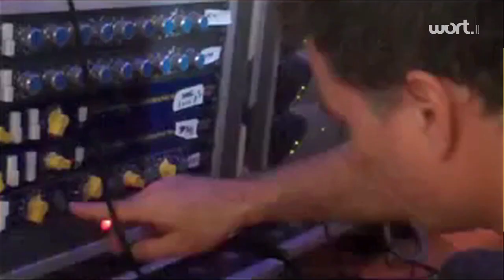10 Years of INBORN! - Interview with lead singer Cédric